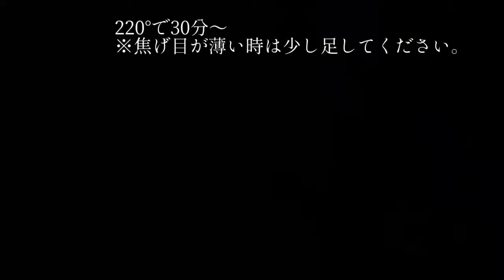【濃厚】簡単バスクチーズケーキの作り方！バスチーをご家庭で味わって欲しい。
〜バスチーことバスクチーズケーキの作り方〜

「くっきんぐだーゆー」を見に来てくださりありがとうございます♪

今回は簡単！バスクチーズケーキをご紹介します。
コンビニスイーツとしても人気を集め一躍時の人となった「バスクチーズケーキ」
実は作り方はかなりシンプル♪混ぜていくだけなんです！！

ぜひ作ってもらいたいです！材料もスーパーで揃うものばかり。
次の週末にぜひ作ってみて下さい(*^▽^*)

ちなみに今回使うチーズは「クリームチーズ」です！
チーズケーキって種類が多いですよね！
チーズケーキのバリエーションとしてこのチャンネルでも「ベイクドチーズケーキ（ニューヨークチーズケーキ）」もご紹介しておりますので、良かったら見てみてください（＾∇＾）
同じクリームチーズでも作り方の違いで違った味わいのチーズケーキに生まれ変わるのでそこも楽しんでもらいたいです！

また最近話題のディズニーチュロスも実際に作ってみて解説してます。
良かったらみて見てください！

★バスクチーズケーキレシピ★                                      15cm型1台分

★オーブン焼成時間★
220° 30分〜
焼き色次第で多少変化します。

くっきんぐだーゆー　のチャンネルを見に来てくださりありがとうございます。

「食」に関して私が発信できる情報をアップしていきたいと思います！
このチャンネルを通して、特にお伝えしたいのが『手作りの素晴らしさ』です。
ほとんどの方が食べる事が好きだと思います。
美味しくて安全なものを食べたいと誰しもが思われると思います。
それが手作りできたらすごく素敵だなと思います。
食にはいろんな力があると思います。
「食育」「健康」「幸せ」…
特に手作りは特別だと思います。
なんらかの形で私の情報がお役に立てたらと思います。

私自身の紹介ですが、
高校まで鹿児島で過ごし上京して製菓の学校「エコール辻東京」に入学しました。
お菓子について学び、卒業後は結婚式場のパティシエとして5年間勤めました。
それから個人店なども経験しましたが、
鹿児島にもどり1度飲食から離れて一般職を1年経験し、
やはり私がやりたいのは「食」に携わることだと気づき、現在も飲食に携わりながらYouTubeで動画配信をしております。

私がYouTubeを始めたのはこれまでの自身の経験からなるものです。
私はパティシエ3年目に難病である「潰瘍性大腸炎」を発症しました。
腸の疾患で腹痛、吐き気、腹痛、軟便、血便が続きました。働きながら治療していましたがなかなかよくならず…医師から伝えられていた食事療法は残酷なものでパティシエとして必要不可決なものはほとんど病気に良くないものばかりでした。

一度は飲食から離れた私ですが、やはり1番にあったのは『食の素晴らしさを伝える』ことでした。
私だからこそ情報を発信することに意味があると思います。
私だから伝えられることがあると思います。いずれは健康に関する食の情報も発信できたらと思っています。

まだまだかけ出しではございますが、「食」を通して私の出来ることをしていきたいと思っています。
見てくださった方のお力にすこしでもなれたら幸いです(*^^*)

こちらにも遊びに来てください♫